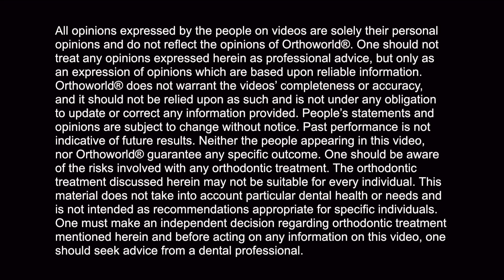Dr. Jay Ohmes talks about FASTBRACES® Technology